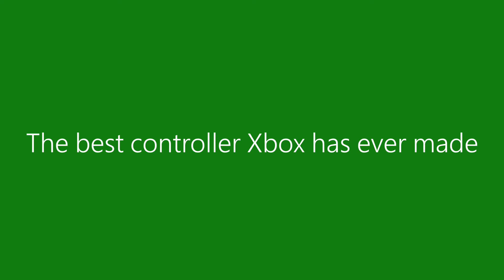Xbox One - Wireless Controller